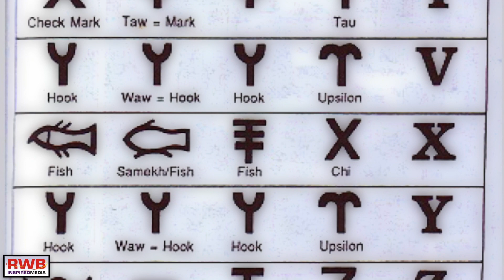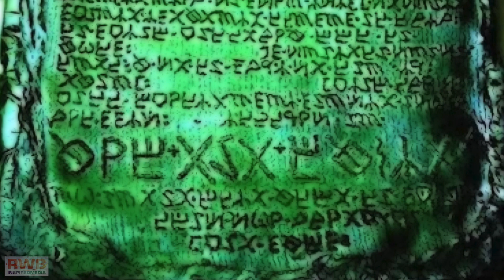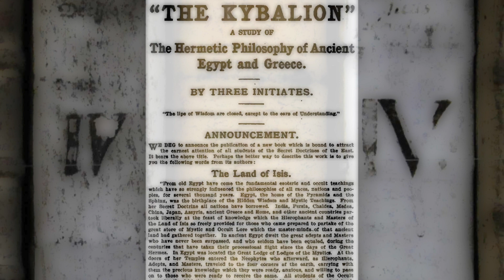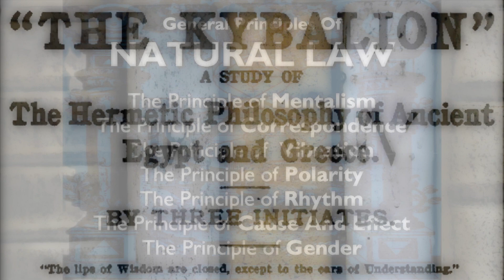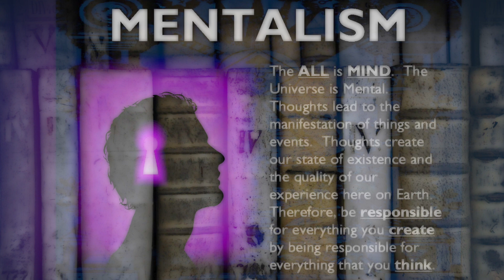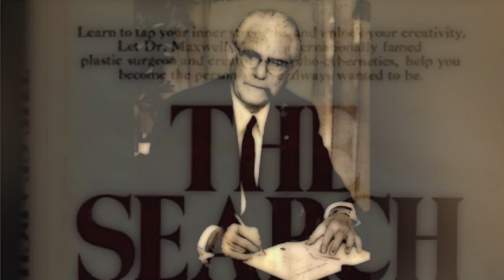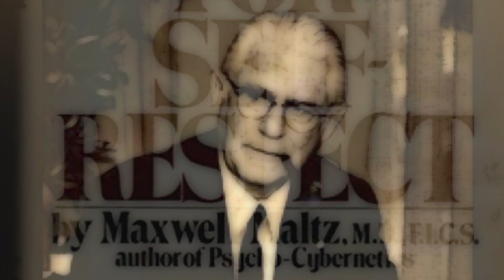Djehuti (Kemet): The Origin and Mastery of Thought. Thoth (Greek). Mercury (Roman). The Kybalion.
Let me tell you a story. "Djehuti: The Origin and Mastery of Thought." This is some backstory on the idea of Thought.